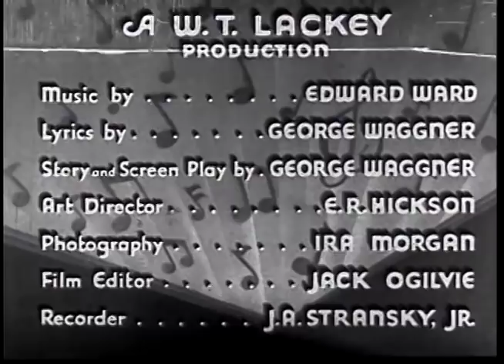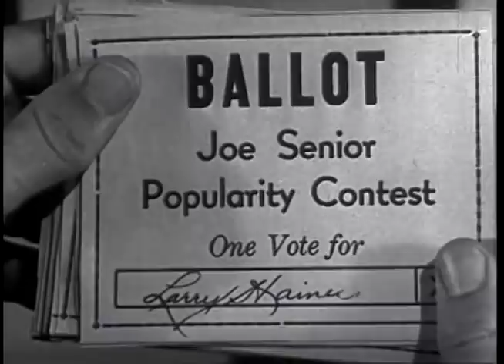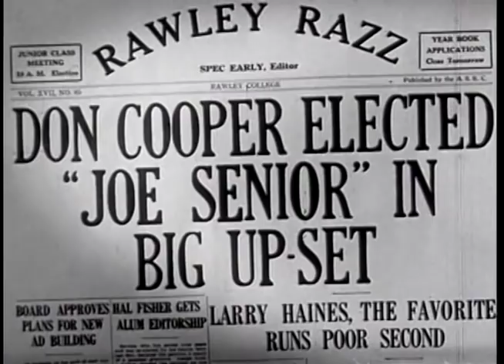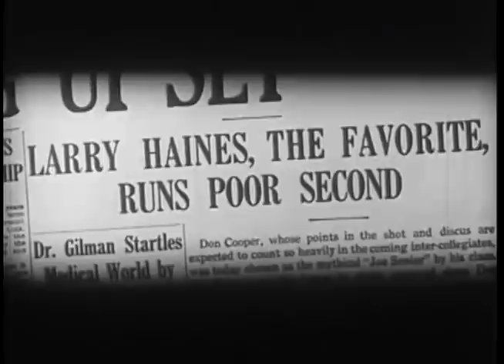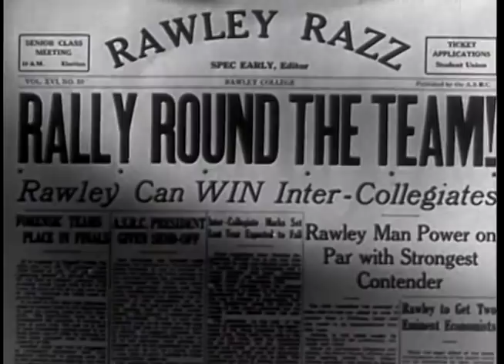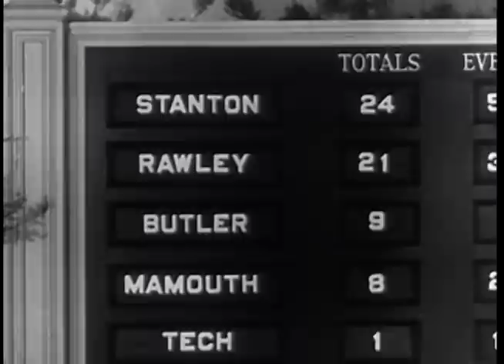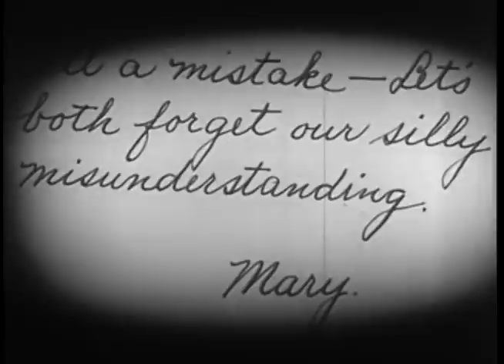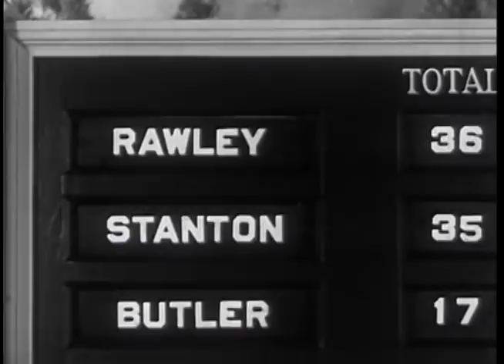Girl O' My Dreams (1934) MARY CARLISLE ♥ LON CHANEY JR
Stars: Mary Carlisle, Lon Chaney, Jr, Sterling Holloway
Director: Ray McCarey

A conceited college track star, used to being a "big man on campus", gets a jolt when he loses an election to see who is the most popular man in the school. A young Lon (Creighton) Chaney Jr. steals the show!